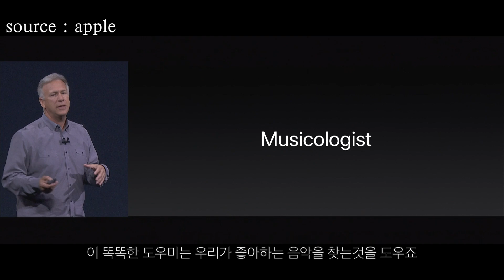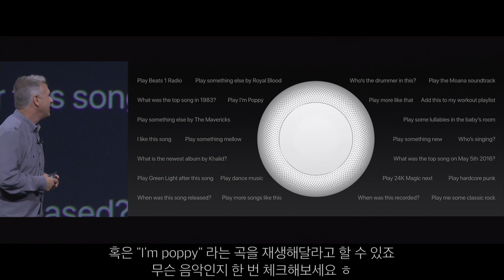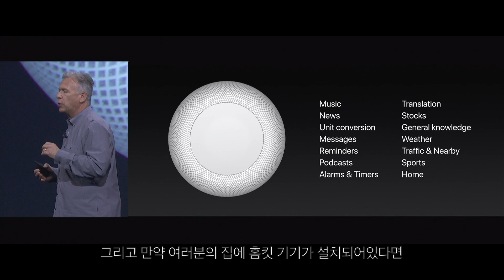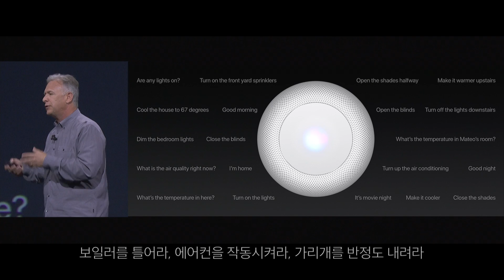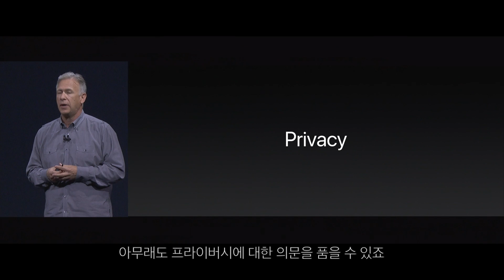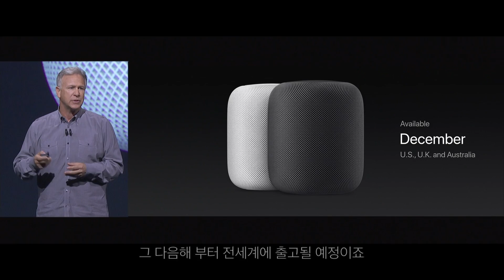[한글자막] 애플 홈팟 프레젠테이션 2 - 인공지능(siri control)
2017 WWDC 애플의 홈팟 프레젠테이션입니다